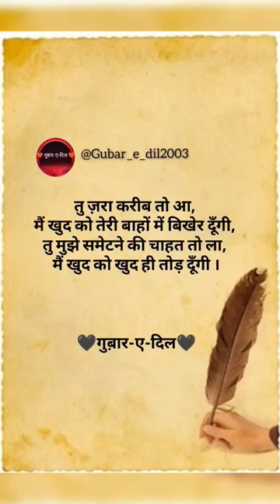Sametne Ki Chahat